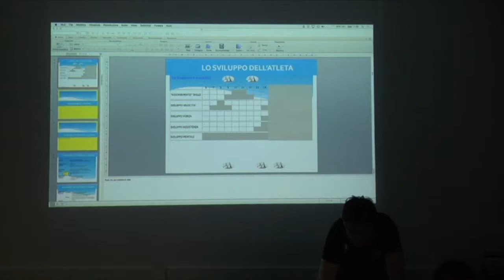Akka Formazione Scuola